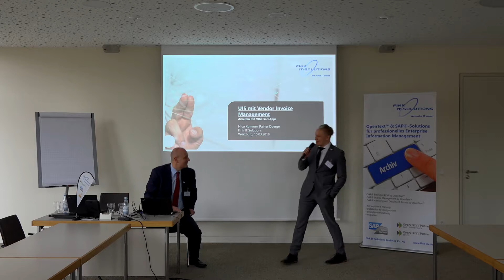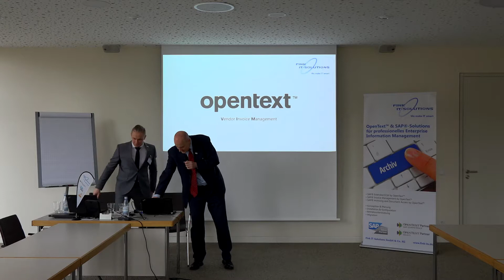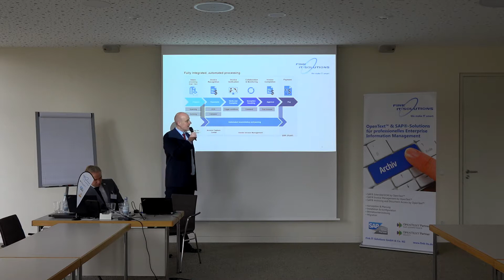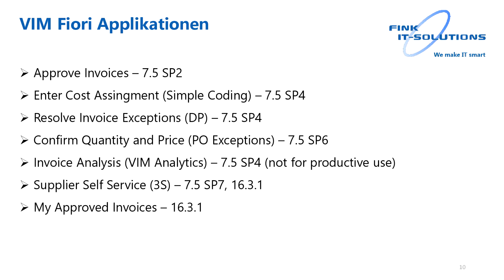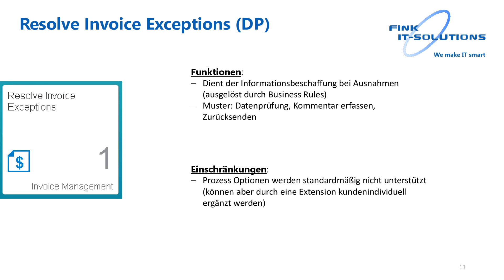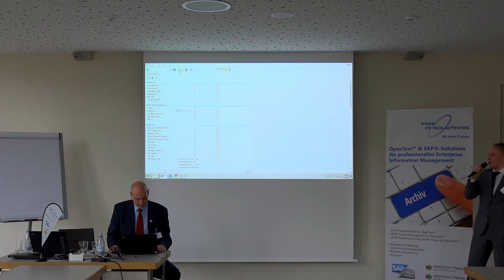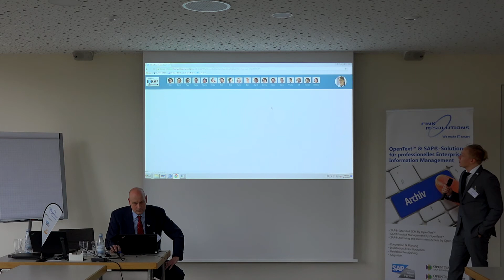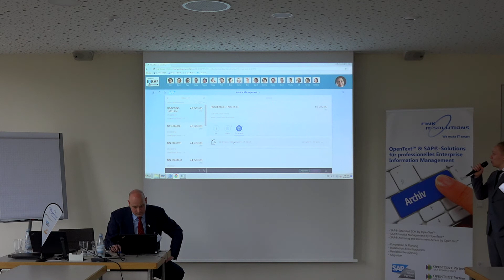FITS.DAYS 2018 - UI5 mit Vendor Invoice Management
Fink IT-Solutions als SAP®-, OpenText und Neptune Partner präsentiert auf seinem jährlichen Kongress Neuheiten zu OpenText, Neptune Software und SAP®-Lösungen.